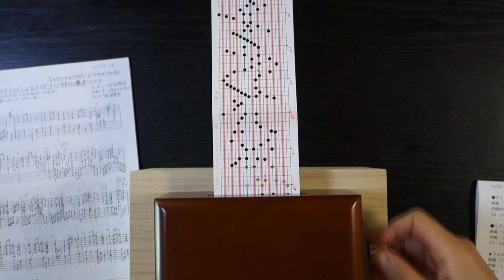ジロマジトンド・ジロトンド Extramusicale giromagitondo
20 音オルガニートで『ジロマジトンド・ジロトンド Extramusicale-giromagitondo』
作曲／P.C.ロッラ、R.ザッパ